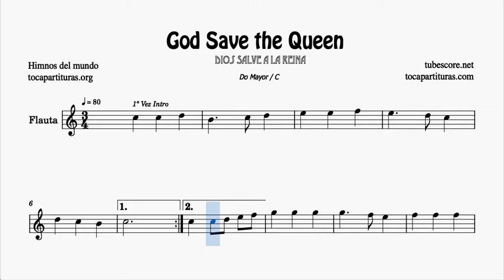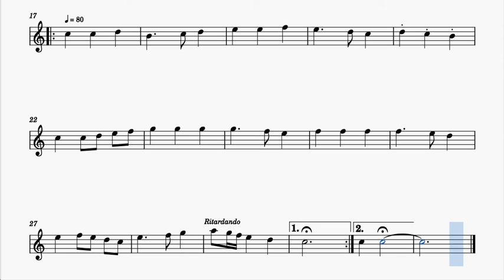God Save The Queen Partitura de Flauta Travesera Do Mayor Tonalidad original